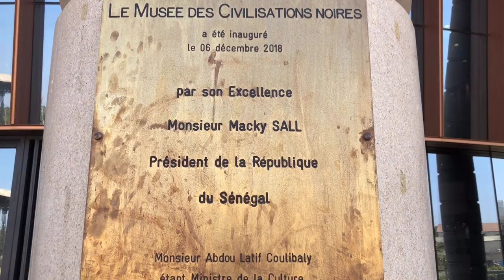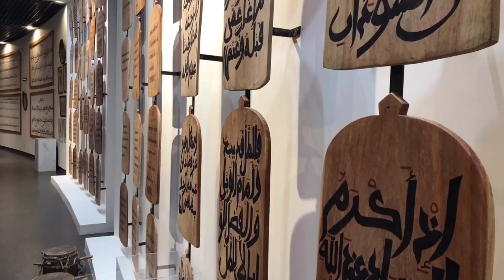VLOG : MUSÉE DES CIVILISATIONS NOIRES @ DAKAR, SENEGAL 2019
Visitez le Musée des Civilisations Noires de Dakar, conçu dans l'objectif de mettre en exergue « la contribution de l’Afrique au patrimoine culturel et scientifique ».

Janvier 2019.